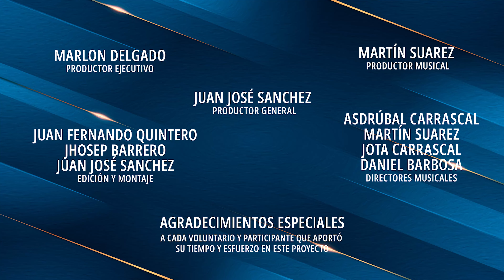Honra al grandioso padre - Voceros del reino | ServirEsMiPasion♥️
Encuentro de ministerios del oriente colombiano
Este material fue grabado en Bucaramanga, buscando motivar e invitar al publico en general a unirse a las diversas labores que se realizan.

Producción: Asociación del oriente colombiano
Co-producción: FRAMEARTS - Realización Audiovisual
Apoya: Ministerio ADN

Agradecimiento especial a cada voluntario y participante que aportó su esfuerzo personal para el desarrollo de este evento.
Bucaramanga - Noviembre 2022